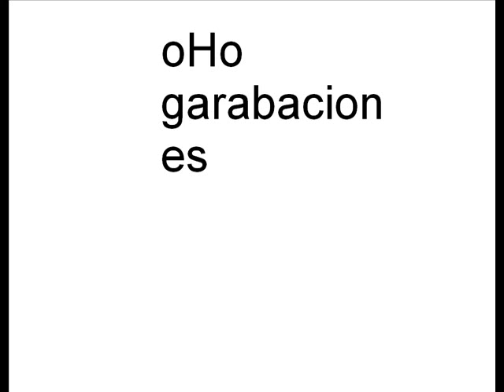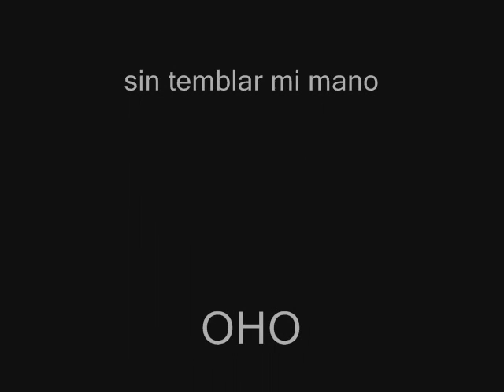NUESTRO PREDICADOR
nuestro predicador, paseo ahumada  octubre 3:30 pm

erico oho